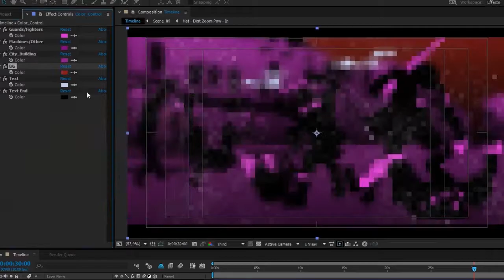Rebel opener - Strike titles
Guards/Biohazard
22 unique illustrations scene
Colors of each scene is fully editable
Full HD 1920×1080 resolution
After effects CS 5.5 and higher